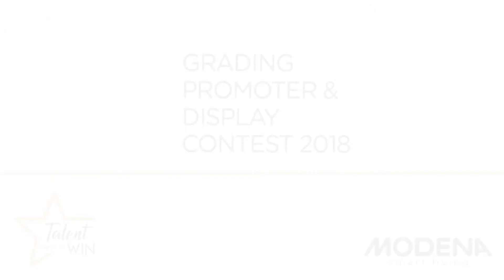Grading Promoter & Display Contest 08 Feb 2019